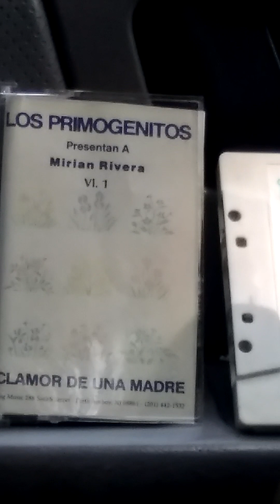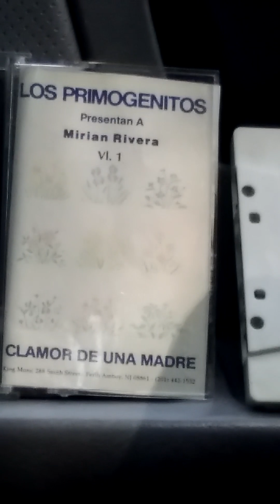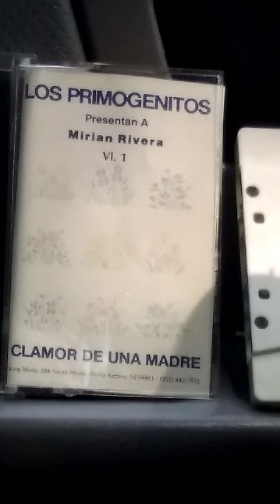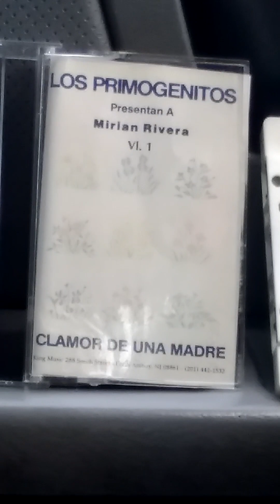MIRIAN RIVERA, y Los Primogenitos, Ese Es Mi Dios